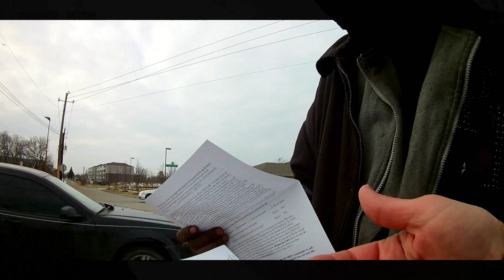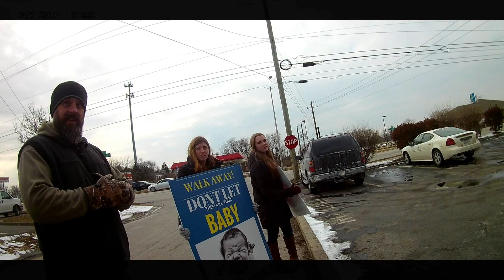Preaching at the feticide mill; 2/8/18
1201 N. Arlington in Indianapolis.  I asked Michael if he cared that there were abortions going on here. He cursed me out and seemingly threatened me with violence when he first walked by. When he was coming back down the sidewalk I thought I should record just in case he did attempt to assault me. He didn't, but instead asked forgiveness. After speaking to him, I noticed pastor Kip Farrar had caught the attention of a young woman about to enter the abortion facility. She was prayed with and then she turned away! Please continue to pray for her and others! Praise God, for that is what we are to be in this world: salt and light! We are to push away darkness and preserve life!